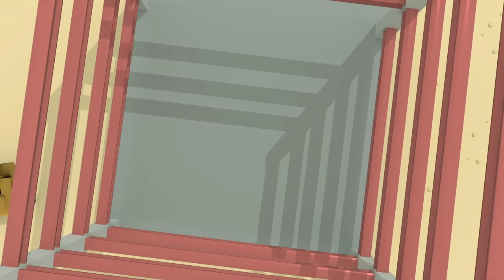Nursery Rhymes With Baby Buses! | Gecko's Garage | Wheels On The Bus | Bus Videos For Kids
Join Gecko as he sings baby buses songs and nursery rhymes. Kids will love these Nursery rhymes and kids songs at gecko's garage. Bus songs for kids.